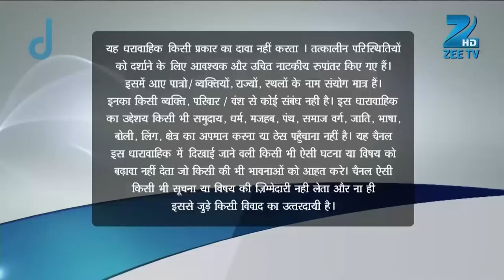Abhi ने Diwali पर पहनाया Pragya को necklace | Kumkum Bhagya | Full Ep 145 | Zee TV | 31 Oct 2014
Show Name : Kumkum Bhagya
Producer/Star Cast : Mugdha Chaphekar, Krishna Kaul, Rachi Sharma, Abrar Qazi.
Episode No : 145